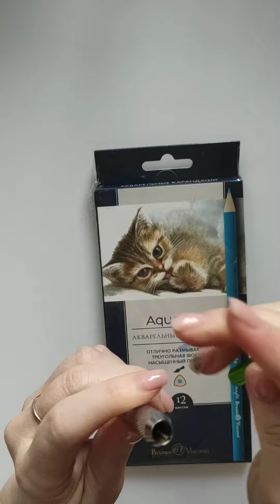Распаковка. Не всё понравилось, что купила.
Выкраска акварельных карандашей и другие мелочи.